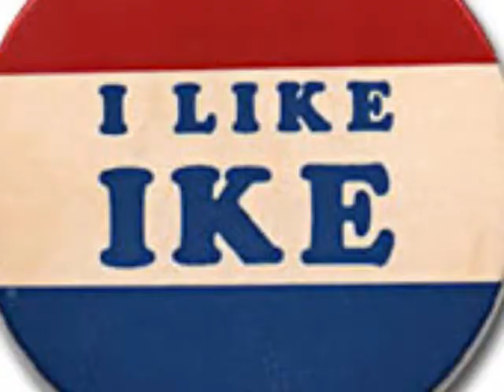Digital Narrative- Dwight D. Eisenhower